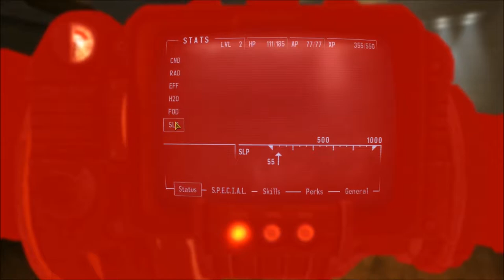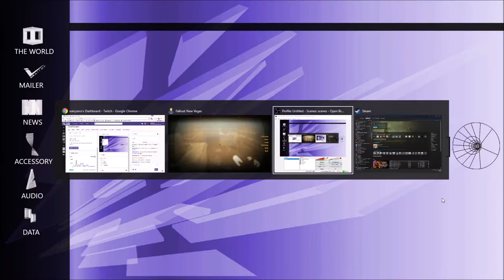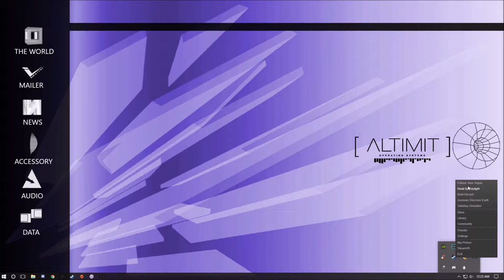A Charmer in a Hardcore Wild Wasteland 04 - Always Sing to Peggy Lee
Energy weapons make people dissolve so satisfyingly, tho.